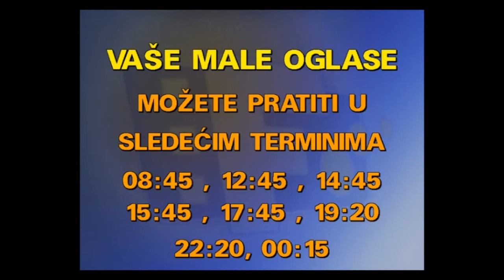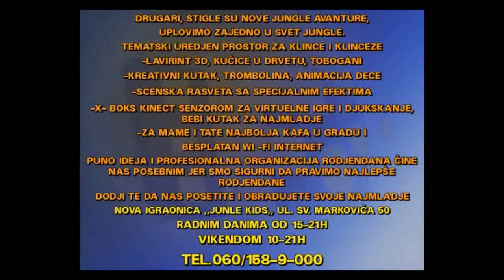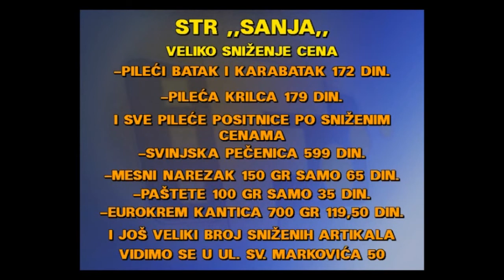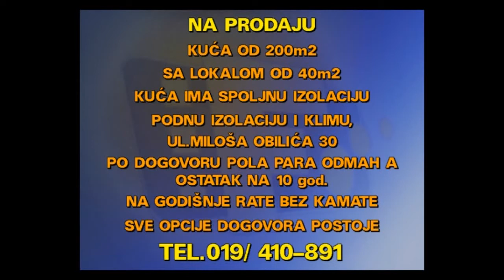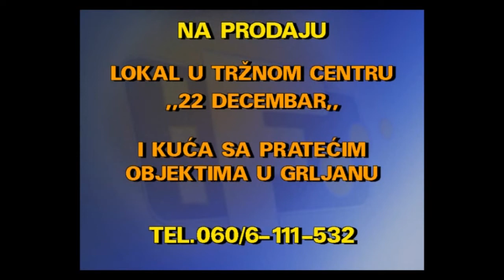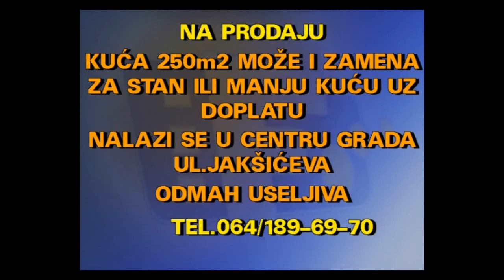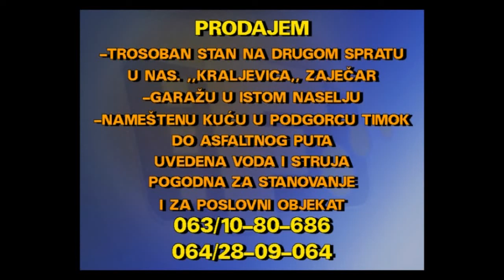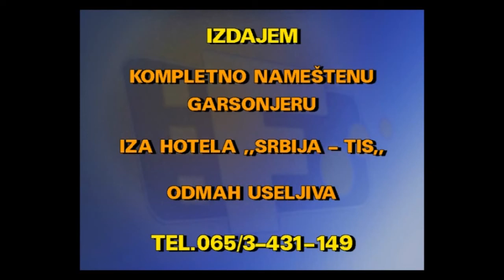MALI OGLASI 08 11 2018